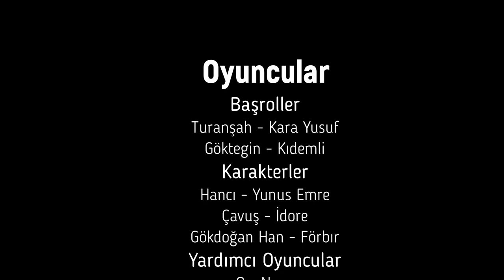Turanşah İntikam Yemini | 2. Bölüm | Warband Dizisi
Bir Mount & Blade: Warband Dizisi

Kergit köyünde geçen olaylar ve iki dostun maceraları...